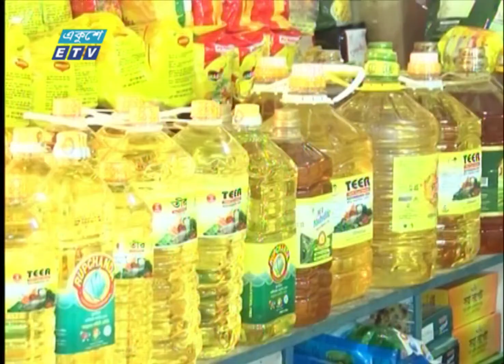09 PM News || রাত ০৯টার সংবাদ || 19 October 2021 || ETV News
সময়: 09 PM News || রাত ০৯টার সংবাদ || 19 October 2021
উপস্থাপক:

২০০০ সালের ১৪ই এপ্রিল এটি সম্প্রচার কার্যক্রম শুরু করে। টিভি চ্যানেলটির খবরে নতুনত্ব ও অভিনবত্ব থাকার কারণে দর্শকদের কাছে বিপুল জনপ্রিয়তা লাভ করে। দেশ বিদেশের সর্বশেষ খবর, নাটক, সিনেমা, ডকুমেন্টারিসহ নানা খবর ও বিনোদনমূলক অনুষ্ঠান প্রচারিত হয় একুশে টেলিভিশনে।